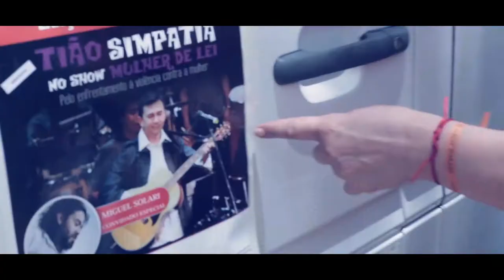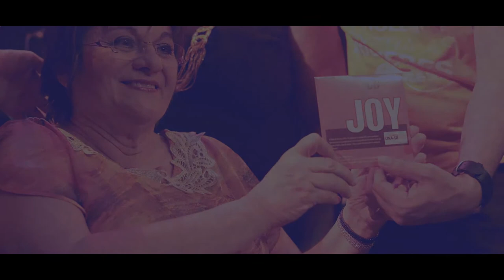Tião Simpatia no Show Mulher de Lei - Brasília-DF (Lançamento da música "Joy" - ONU)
Show 'Mulher de Lei', da ONU Brasil, encerra campanha pelo fim da violência contra as mulheres

No dia 10 de dezembro, a ONU Brasil realizou o Show Mulher de Lei, do cordelista cearense Tião Simpatia, para celebrar o Dia Internacional dos Direitos Humanos e encerrar as atividades dos 16 Dias de Ativismo Pelo Fim da Violência Contra as Mulheres.
O evento fez parte da campanha do secretário-geral das Nações Unidas, Ban Ki-moon, UNA-SE pelo Fim da Violência contra as Mulheres, e contou com a parceria do Instituto Maria da Penha, da Procuradoria da Mulher da Câmara dos Deputados, da Bancada Feminina da Câmara dos Deputados, da Procuradoria Especial da Mulher do Senado Federal, da Secretaria de Estado de Mulher do Distrito Federal e da Secretaria de Políticas para as Mulheres do Governo Federal.
Durante a cerimônia de abertura, Maria da Penha Fernandes, a Bancada Feminina da Câmara dos Deputados, a Procuradoria da Mulher da Câmara dos Deputados, a Procuradoria Especial da Mulher do Senado Federal e a Secretaria de Estado de Mulher do Distrito Federal aderiram oficialmente à campanha UNA-SE, oferecendo contrapartidas significativas e concretas em termos de ações que se propuseram a desenvolver no sentido de contribuir para a eliminação da violência contra mulheres e meninas.
Nadine Gasman, representante da ONU Mulheres e em nome do Sistema ONU no Brasil, celebrou as adesões como uma forma de unir forças em nome de uma causa comum e ressaltou a importância da parceria entre ONU Mulheres e a Secretaria de Políticas para as Mulheres do Governo Federal, desde sua criação.
Durante o show, também foi lançada, oficialmente, a música JOY, composta pela Rede de Artistas UNA-SE, que apoia a campanha do secretário-geral. Ela foi cantada e tocada por Tião Simpatia e pelo costa-ricense Miguel Solari, ambos artistas da Rede.
O show ainda trouxe canções e cordéis de autoria do próprio Tião Simpatia, com informações sobre a Lei Maria da Penha, os direitos das mulheres e a importância de respeitar a todas as mulheres e meninas, envolvendo a plateia do início ao fim com muita energia e animação.
Nadine Gasman avaliou o evento como "um espetáculo belíssimo que, com a leveza da arte, fala, em cada música, de um tema que é tão importante para todos nós: o respeito às mulheres e o compromisso que cada um deve assumir pelo fim da violência contra as mulheres e meninas".
Ao final, foi apresentado, ainda, o vídeo oficial da iniciativa "O Valente não é Violento". O público também recebeu ecobags, com diversos materiais promocionais e educativos tanto da iniciativa quanto das instituições parceiras, assim como um CD com a música JOY e camisetas da campanha UNA-SE.

Fonte: ONU Brasil